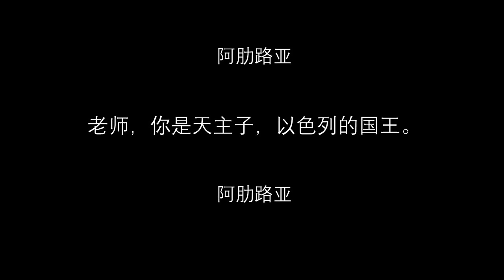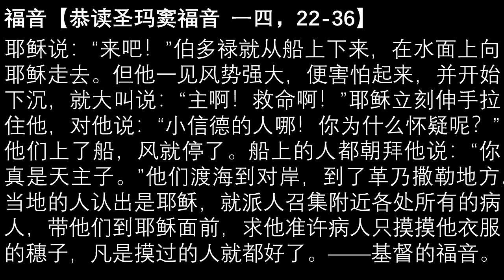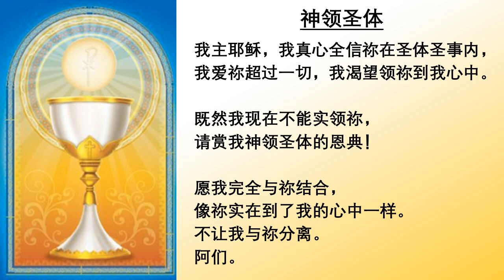2022.8.02主徒会.马帅神父主祭 Mandarin Mass celebrated by Fr Mark, CDD